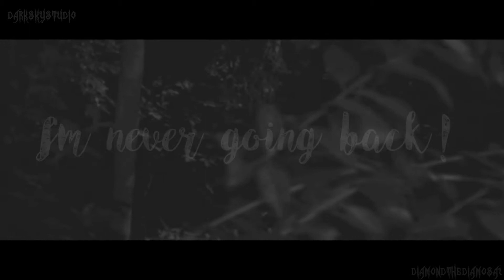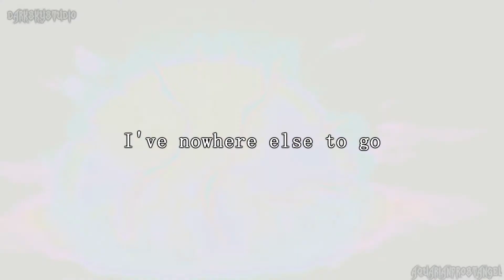[DSS] Invisible [Full MEP]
Watch in 1080p HD. It's your best friend I swear!

Although this song was suggested by Minto, unfortantely she couldn't take part do to personal issues so I would like to dedicate this MEP to her.

Song was suggested by Minto aka xxMintoStarxx.

Theme: Inner struggle.

-Song: Invisible by Plumb

Parts:
Part 01: Alice Phantom [Alya - Miraculous Ladybug]
Part 02: AnimationFreak91 [Fred - Angel]
Part 03: DiamondTheDiamosaurr [Aria Montgomery - Pretty Little Liars]
Part 04: ScarlettShana [Daredevil - Marvel Media]
Part 05: DemonLiax44 [Serah Farron - Final Fantasy 13]
Part 06: wolfsrain1230 [Spirit - Spirit: Stallion of the Cimarron]
Part 07: xSweetoKyeForce [Atsushi Nakajima - Bungou Stray Dog]
Part 08: AquarianFrostAngel91 [Raven - DC media]
Part 09: TheFlowerVolcano [Winter Soldier - Captain America]
Part 10: Cornelia Hale [Elyon - W.I.T.C.H.]
Part 11: KawaiSerenityChan [Nathan Wallace/Repo Man - Repo The Genertic Opera]